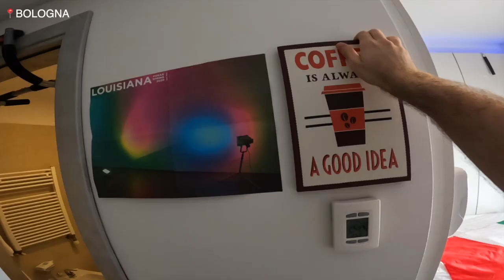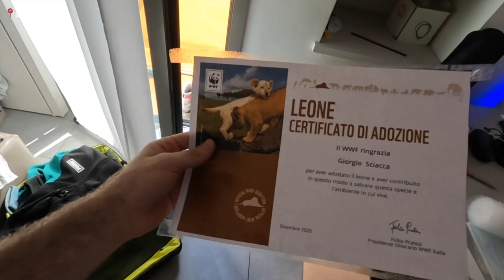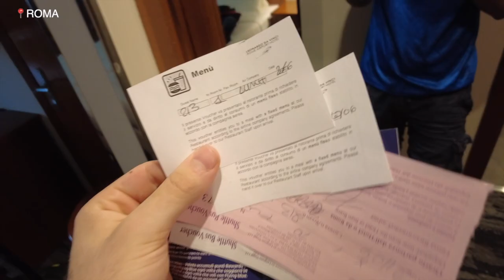Vado A Lavorare negli STATI UNITI! PT.1 Summer Work and Travel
Con il progetto summer Work and Travel parto per l'America direzione Ocean city per lavorare.